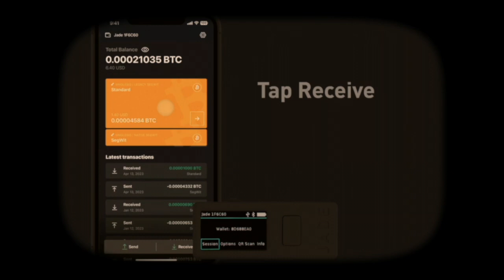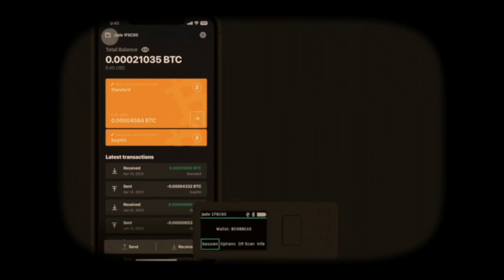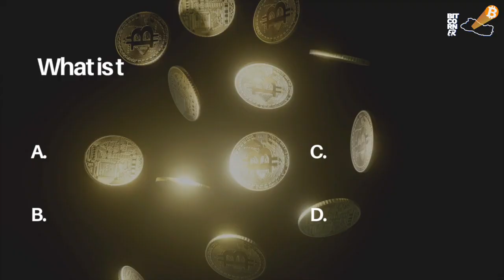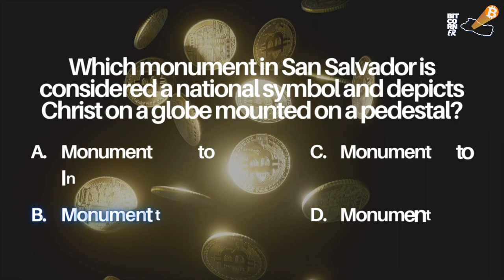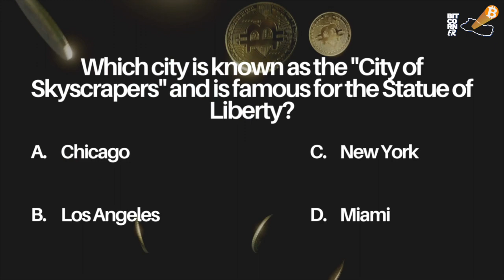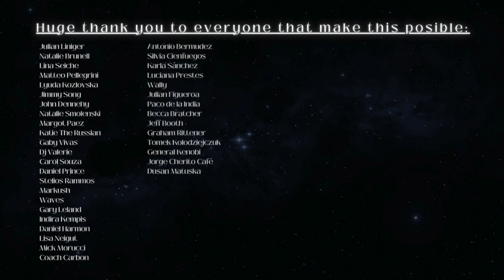Talking with Dusan Matuska: About AmityAge - The First Bitcoin Education Center in Honduras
[Este podcast contiene subtitulos en español]

📌 Episode Highlights:

🎙️ En el episodio de esta semana, Juan Cienfuegos conversa con Dusan Matuska ( @dusanmatuska-bitcoin) acerca de AmityAge, el primer centro educacional de Bitcoin de Honduras.

Dusan es un emprendedor, coach y consultor de Bitcoin, uno de los educadores líderes de Eslovaquia en el campo de las criptomonedas. Anteriormente tutor de matemáticas y facilitador internacional, ayuda a las personas a comprender Bitcoin para que puedan proteger su riqueza de la inflación o de las decisiones de los bancos y gobiernos.

Se compromete a enseñar los conceptos básicos, así como los aspectos más técnicos o sociales de Bitcoin, a cualquier persona que busque más libertad, seguridad financiera y privacidad. Para él, educar a las personas es una pasión y un acto de servicio. Su enfoque único hará que casi todos comprendan incluso los conceptos difíciles de Bitcoin.

🎙️ In this week's episode, Juan Cienfuegos talks with Dusan Matuska about AmityAge, the first Bitcoin educational center in Honduras.

Dusan is an Entrepreneur, Bitcoin Coach & Consultant, one of Slovakia’s leading educators in the field of cryptocurrencies A former maths tutor and an international facilitator, he helps people understand Bitcoin, so they can protect their wealth from inflation, or from the decisions of banks and governments.

He is committed to teaching the basics, as well as the more technical or social aspects of Bitcoin, to anyone who is searching for more freedom, financial security and privacy. For him, educating people is a passion and an act of service. His unique approach will make almost everybody understand even difficult concepts of Bitcoin.

Blockstream offers JADE a.k.a. the BEST Bitcoin hardware on the market.

I self-produce this show and would be grateful for your support:
► BTC: bc1qkll7xeqjae8qcwdt5rwzf6nrjcjjcfvzp904lt

The content of this video is solely the opinion of the speaker who is not a licensed financial advisor or registered investment advisor.

The purchase of cryptocurrencies poses a considerable risk of loss. The speaker does not guarantee any particular result. Past performance does not indicate future results.

Produced by Juan Cienfuegos
Edited by Juan Cienfuegos
Subtitles by Whisper AI & JC